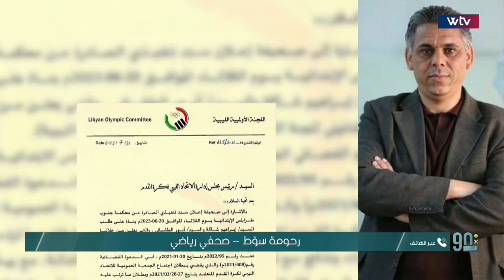الصحفي رحومة سوط يكشف انعكاسات خطاب اللجنة الأولمبية الموجه إلى الاتحاد الليبي لكرة القدم